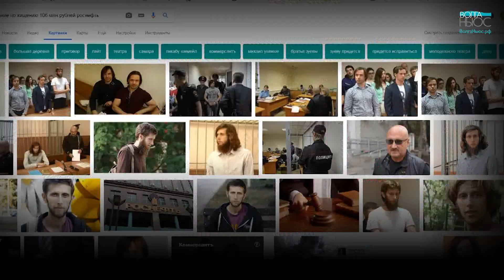Лев Ушаков готовит перфоманс в Третьяковской галерее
Экс-директор молодежного театра "Лайт", автор скандальных акций, Лев Ушаков проведет digital-перфоманс "Заявление" в Третьяковской галерее.